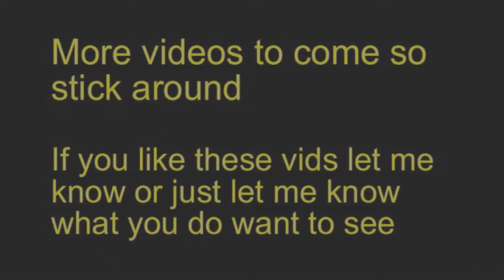GOW3-Live Commentary (Wingman on Gridlock)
A game of Wingman. I did pretty well with the snipe so I decided to put it up on here. Not a bad game overall either. Enjoy! :)